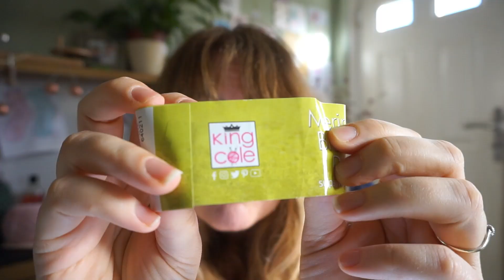Knitting Podcast - Ep 17 - The One With The Felted Jumper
Welcome to episode 17 of my podcast.

Our Discord server! Everyone is welcome

I also sell notions in my little Etsy shop

Projects, yarns, and crafters mentioned:

FINISHED OBJECTS
Nope. None of those today.

WIPS

New Sock Pattern by me coming soon.
Yarn: Elizabeth Pawle, Sock yarn. Winter Light colourway.